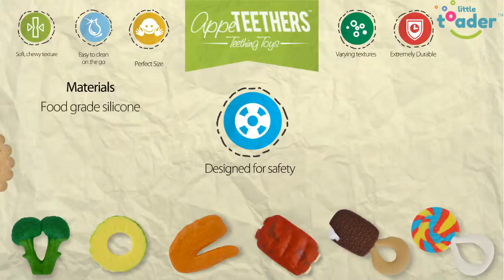AppeTEETHERS Teething Toys, by Little Toader (why are they the best teethers)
What make AppeTEETHERS Teething Toys different than the sea of teethers available.  Watch this short video to find out.